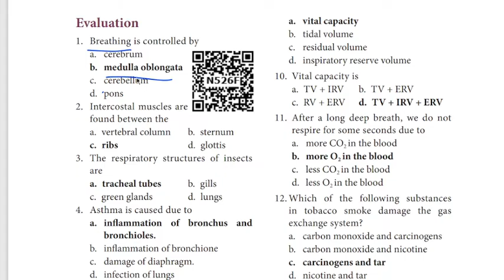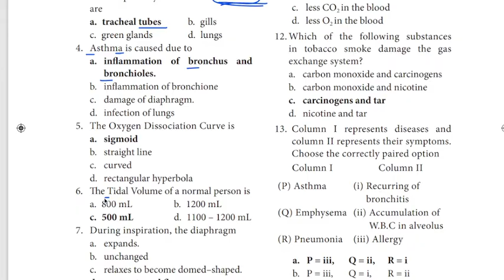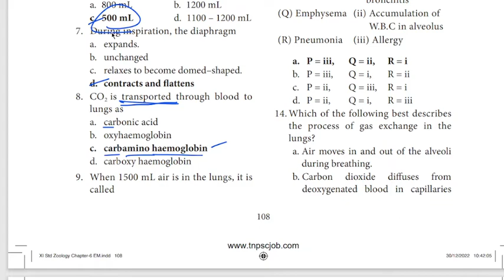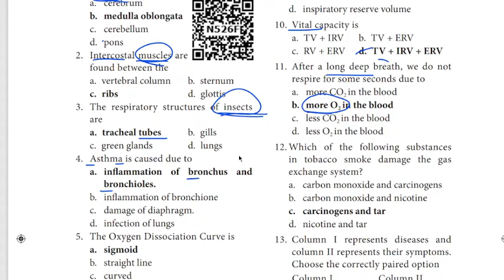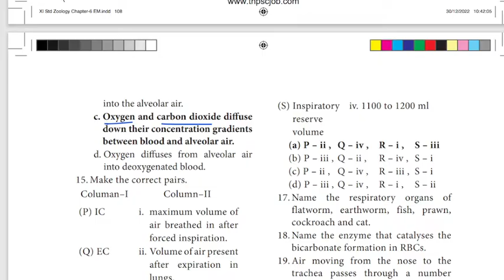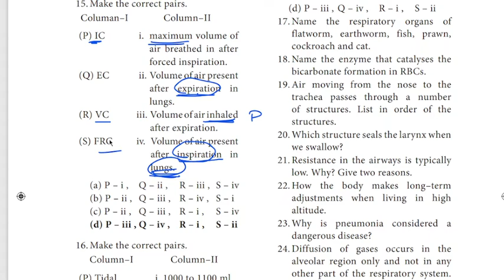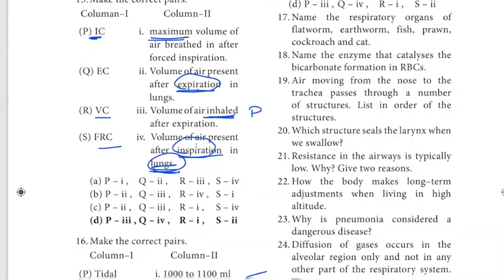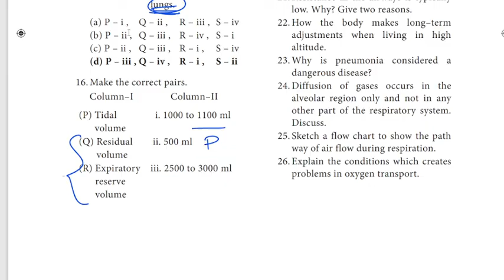11th zoology One Mark Shortcut ln6 2024